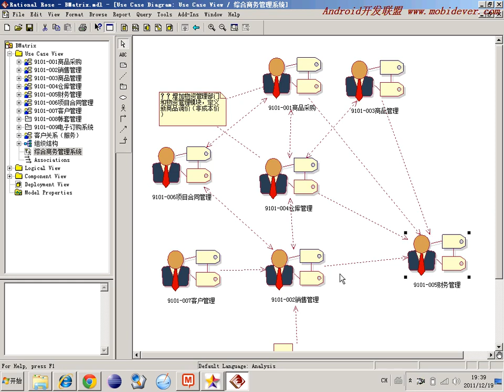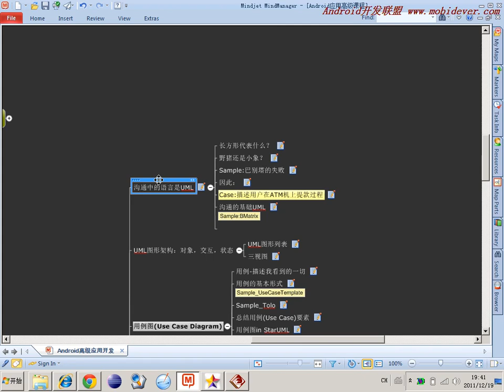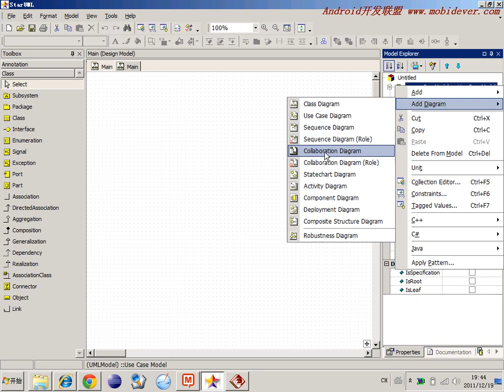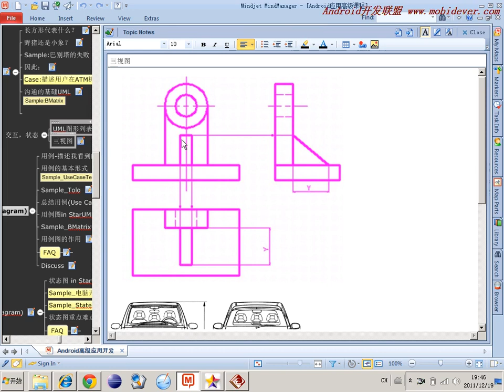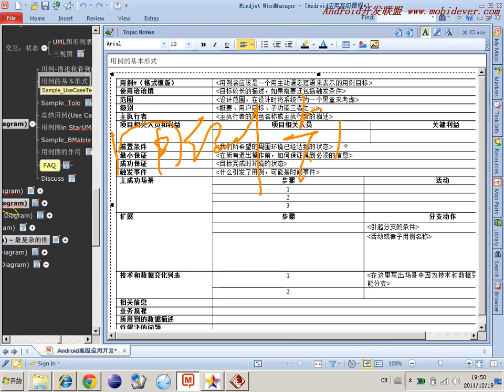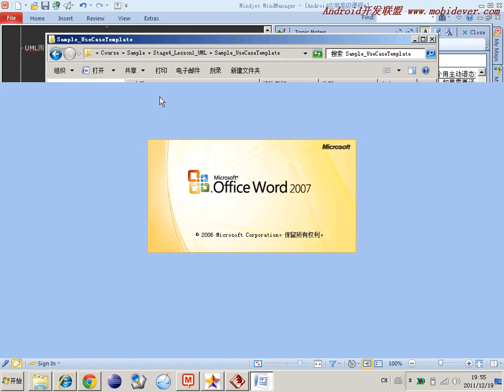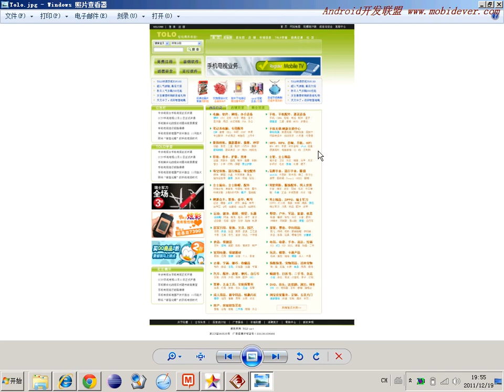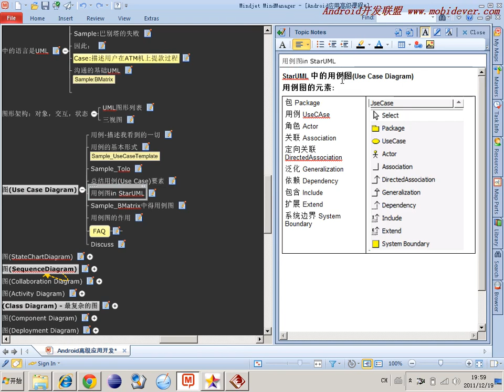选修 敏捷开发软件工程3 UML三八视图图形架构